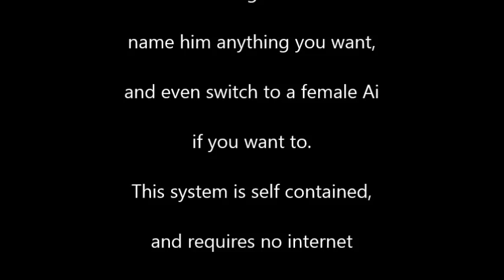The IndyJarvis Talking Car Kit you can order : FOUND HERE!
This is a customer car. It is a demo of what our car Interface can do. Pick what color lights you want and where you put them. The rest is already done. Just talk.